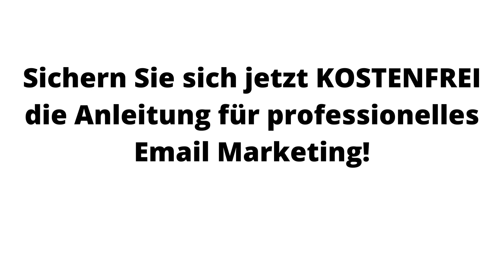Email Marketing Strategie - Newsletter-Marketing - Email Marketing Gratis 💻📨 📧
Gratiskurs Email Marketing 💻📨 📧

Sichern Sie sich jetzt KOSTENFREI die Anleitung für professionelles Email Marketing!

✔️15 Videos mit über 2,5 Stunden Gesamtlänge
✔️getestete Strategien - sichere Ergebnisse
✔️einfach umsetzbar & für jede Branche
✔️sofortige Ergebnisse erzielen - auch als Einzelunternehmer!
✔️keine Technik-Kenntnisse erforderlich